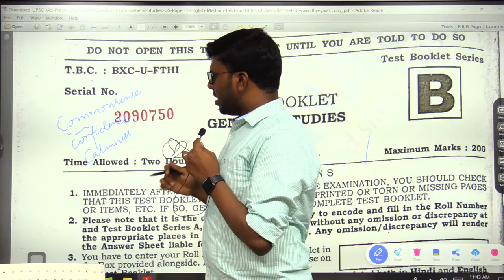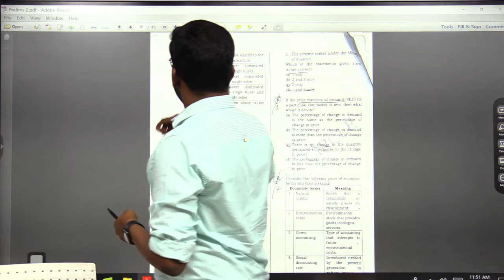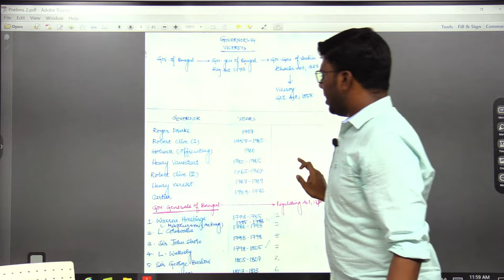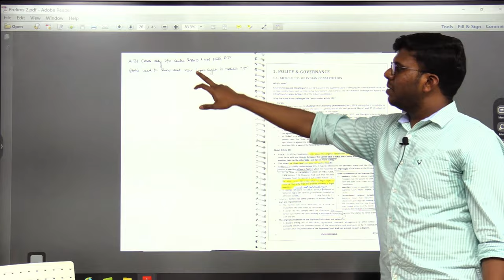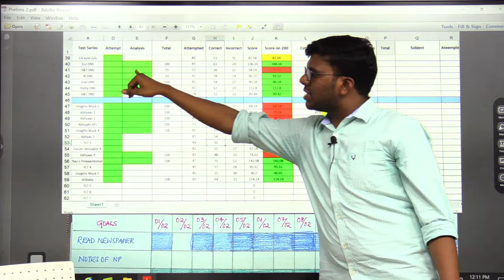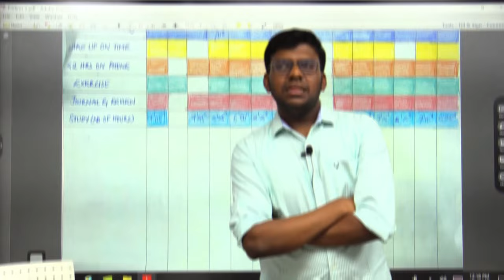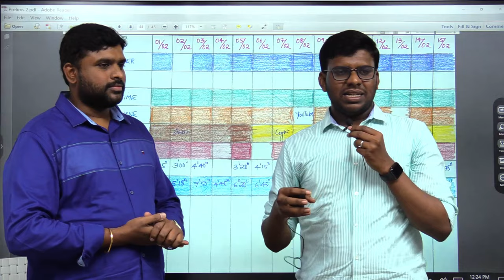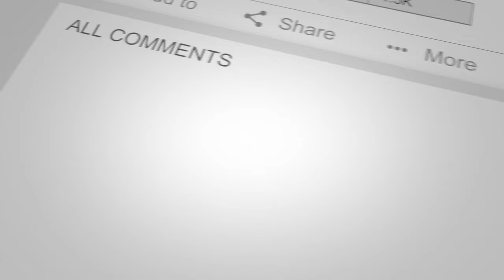FIRST ATTEMPT AIR 682 (IRS-IT) VIJAY BABU Interaction With Students | UPSC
Vijay Babu Donepudi secured AIR 682 in his very first attempt, had given his strategy how to clear in the first attempt, and interacted with students of  Vishnu IAS Academy, this video helps aspirants to get a clear idea about how to prepare for prelims 2022 and Mains 2022. This video is WORTH WATCHING. Thank you.

FOR FREE CURRENT AFFAIRS AND MATERIAL:
Telegram for Exclusive UPSC: